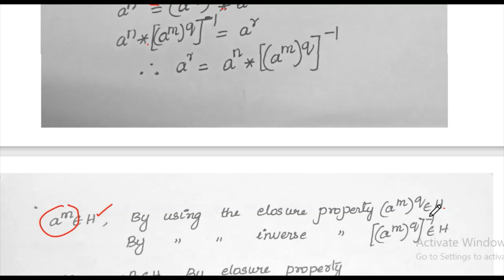MAT 203#S3 DMS#KTU#THEOREM SUBGROUPOF A CYCLIC GROUP IS CYCLIC#B.TECH CS/IT#ALGEBRAIC STRUCTURES#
MAT 203
S3 DMS
SUBGROUPOF A CYCLIC GROUP IS CYCLIC
B.TECH CS/IT
ALGEBRAIC STRUCTURES
#2019 SCHEME